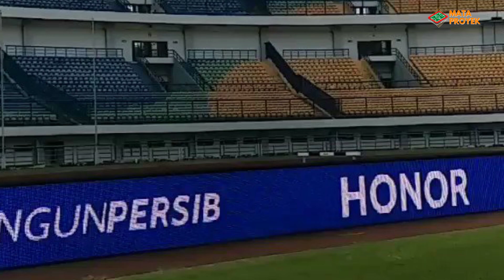MIRIP EROPA‼️RENOVASI TERUS BERLANJUT,SIAP DIPAKAI PERSIB DI LIGA 1,BISA BUAT TIMNAS,STADION GBLA